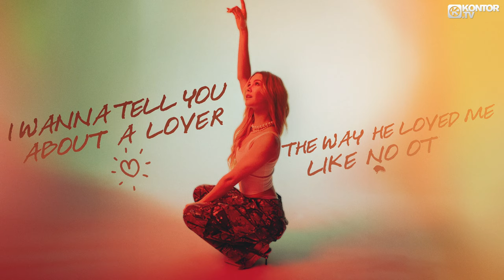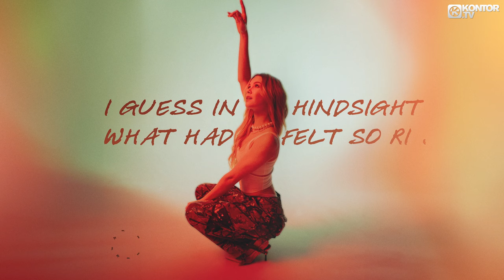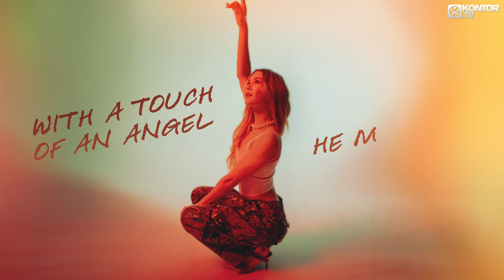July - Kicked Out Of Heaven